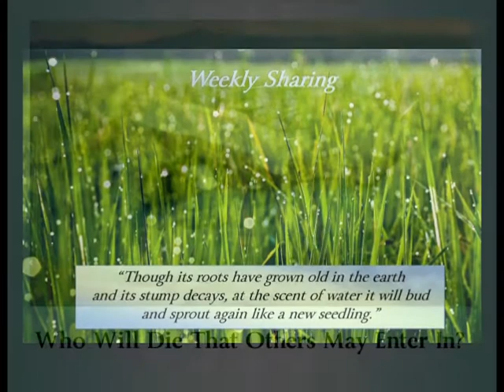Who Will Die That Others May Enter In - Blog # 33